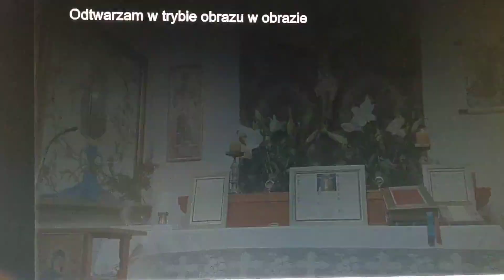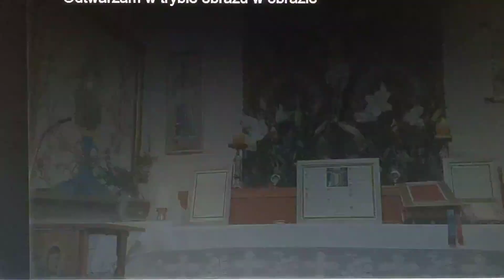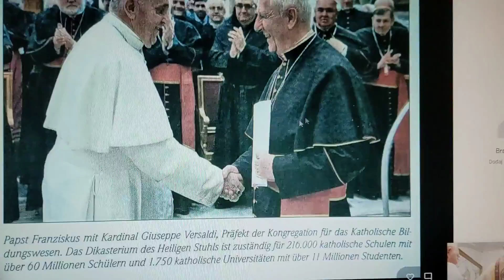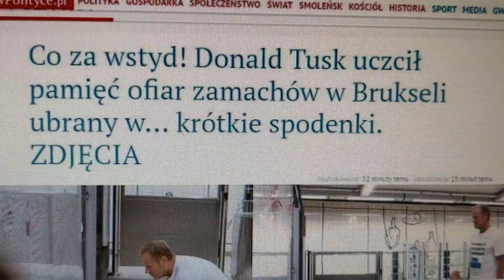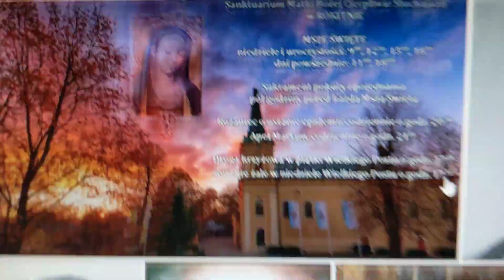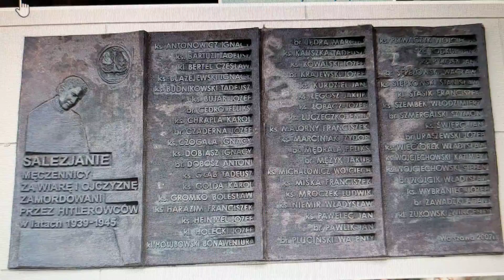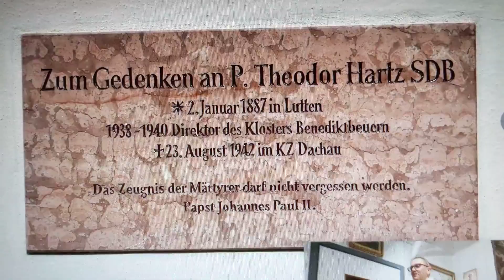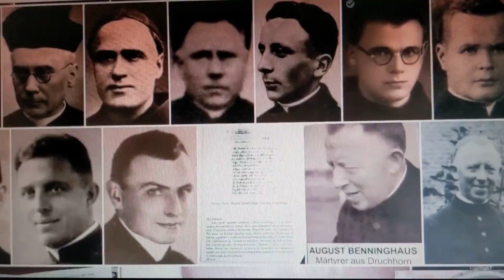23.04.2014 Wroniecka 9❤️napad policjantów-23.04.2007 pomnik JP2 Polaka? w Hamburgu SW Benedykt V-